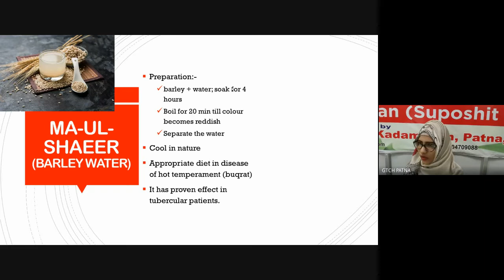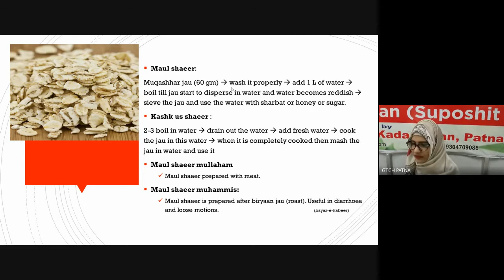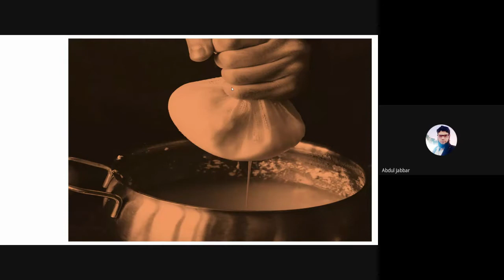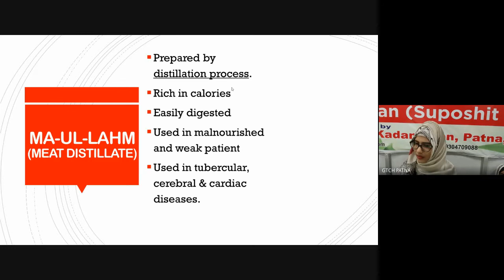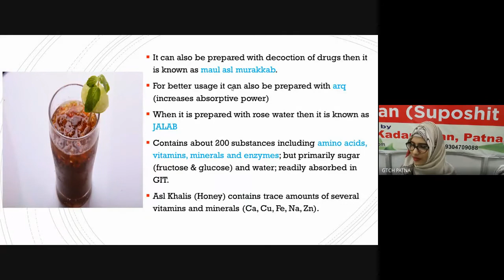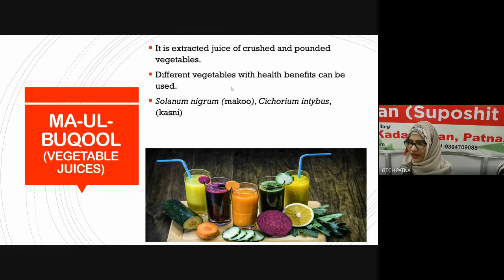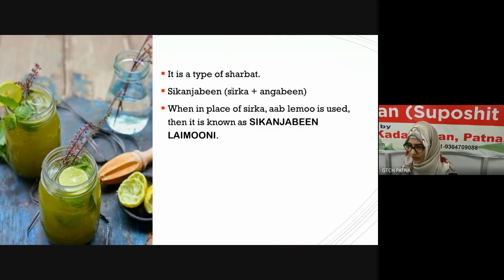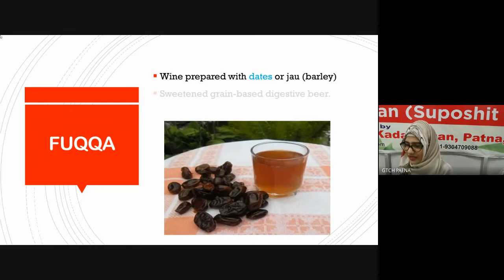Modified Unani Foods; Vocal for Local I Dr Mariyam Jameel, PG Scholar(PSM) I आजादी का अमृत महोत्सव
Rashtriya Poshan Maah ; Valedictory Session

30 Sept.21/Thursday, 30, 12:00 – 3:00pm